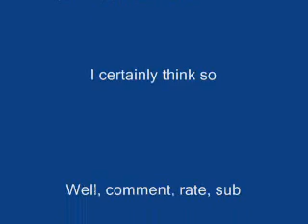Pokemon D/P Wifi Battle: LoneBesamell vs. ogdeathgodInc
I GOT A NEW CAMERA.  For those of you who have actually been watching my videos, I thank you.  The shit quality of my first nine is really hard to get past, so if you watched them anyway, you're awesome.

Anyways, the quality on my videos should now be crystal clear, as seen in this one.  If anyone ever wonders, the camera I'm now using is a Microsoft LifeCam VX-3000.  I'll probably end up putting that up on my channel too.

Anyways, this is against ogdeathgodInc.  He sent me a message here on YouTube requesting a battle a few days ago, and so I told him that as soon as I got my new cam, I'd battle him.  Well, I'm a man of my word, and here it is.  It's an alright battle.  I can't say it's the most intense, but I'm not gonna put him down and say he's horrible.  He's a beginniner, but we all are at some point.

I didn't narrate this one, but you better believe I'm narrating the next one.

"Heliotrope" by At The Drive-in

"When You Were Young" by The Killers